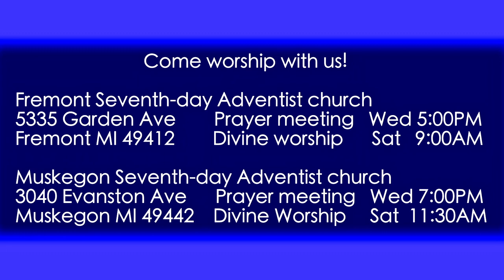Zechariah 4:11-14 Two Anointed Ones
Zechariah wants to know what the two olive trees are that stand beside the golden candlestick. The angels seems to take his time coming to the point, but actually everything he says is to help Zechariah understand the answer to his question.